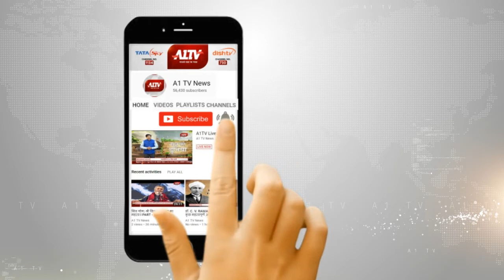बैंक ऑफ बड़ौदा, देना बैंक और विजया बैंक का हुआ विलय